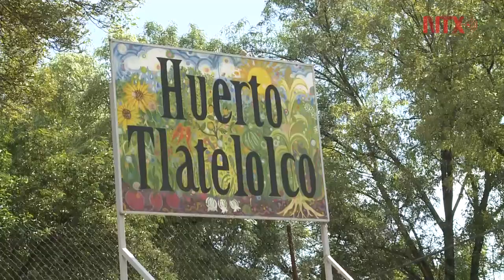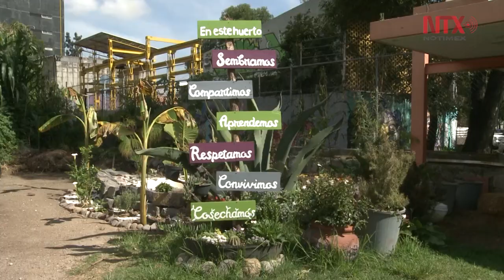Huerto Tlatelolco un espacio verde abierto a la comunidad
Sitios como el que existe en Tlatelolco, son alternativas económicas y sustentables para la producción de alimentos a pequeña y mediana escala